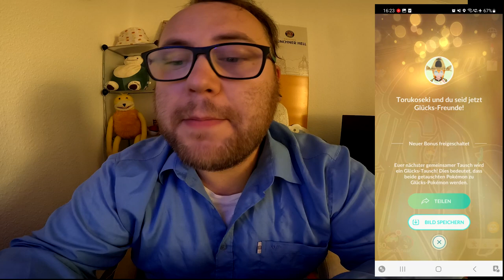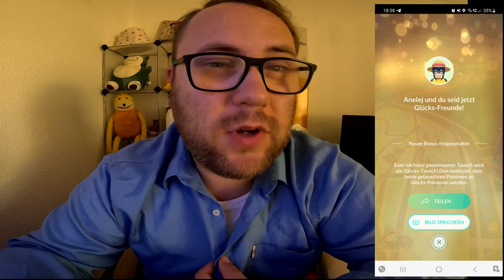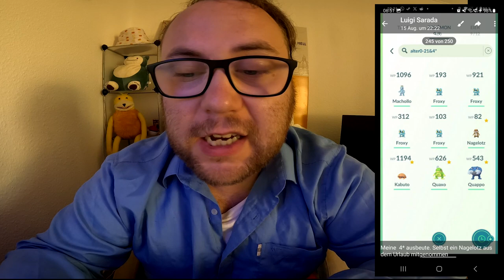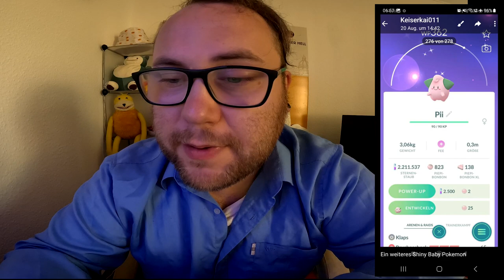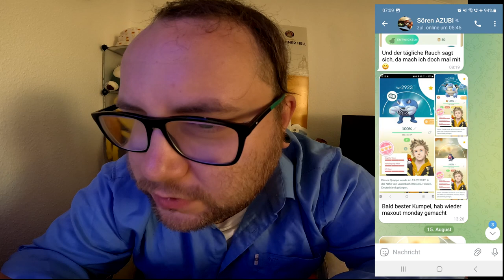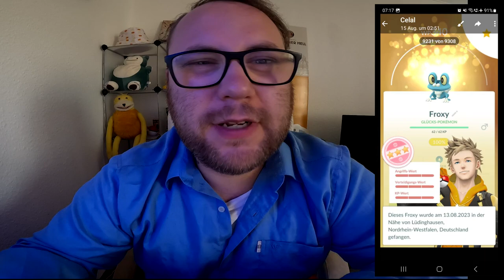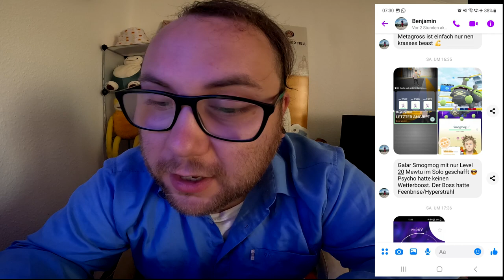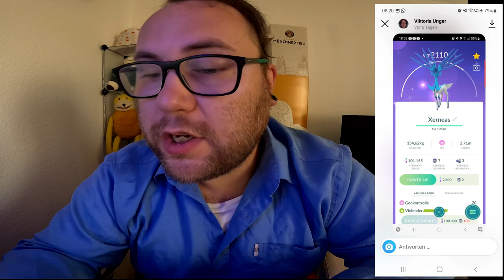Raid Am Mittwoch Vol. 251 (Highlights & Schocker) | Pokémon GO Deutsch # 2637